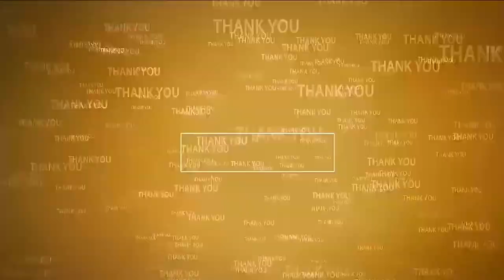దొంగ ఓట్ల‌తో అధికారంలోకి రావాల‌ని వైసీపీ ప్ర‌య‌త్నాలు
- న్యాయ‌బ‌ద్దంగా ఓట‌ర్ లిస్ట్ వ‌చ్చేలా ఎన్నిక‌ల క‌మిష‌న్ చ‌ర్య‌లు తీసుకోవాలి
- నియోజ‌క‌వ‌ర్గ ఇన్‌చార్జి పోలంరెడ్డి దినేష్‌రెడ్డి
- విడ‌వ‌లూరులో ప్ర‌తీ అడుగు ప్ర‌జ‌ల కోసం